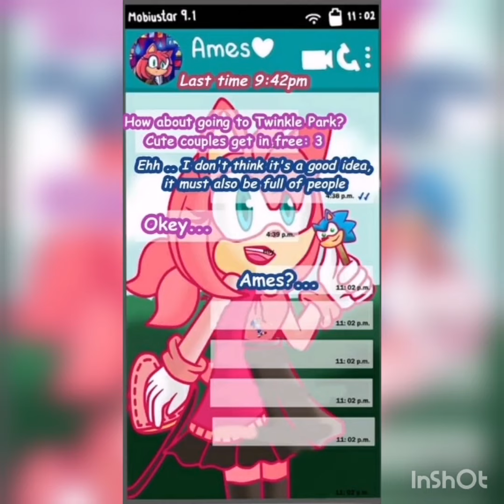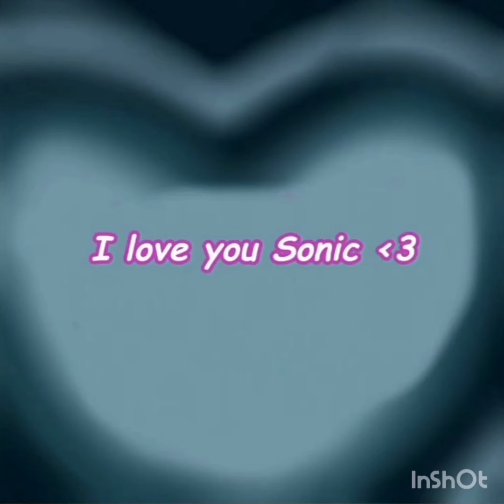Sonamy bed time comic dub